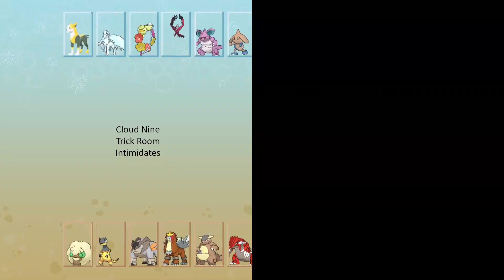Whimsicott Summons the Moon - TGR Week 4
This week we play against fyac44, coach of the Barcelona Malamads, in week 4 of the TGR Restricted League.